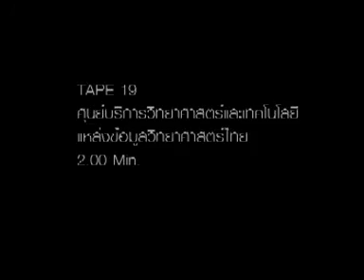แนะนำคณะวิทยาศาสตร์ จุฬาฯ : ศูนย์บริการวิทยาศาสตร์และเทคโนโลยี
แนะนำคณะวิทยาศาสตร์ จุฬาฯ : ศูนย์บริการวิทยาศาสตร์และเทคโนโลยี เผยแพร่เมื่อ ปี 254